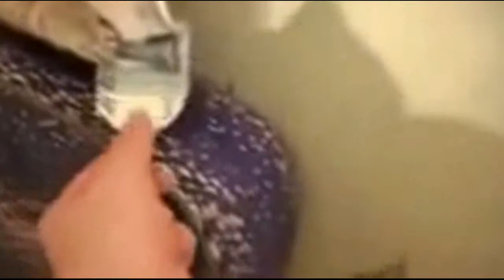This Cat Is Money Grubber